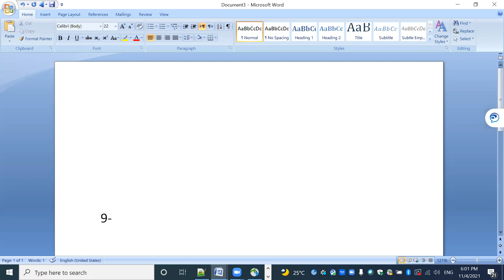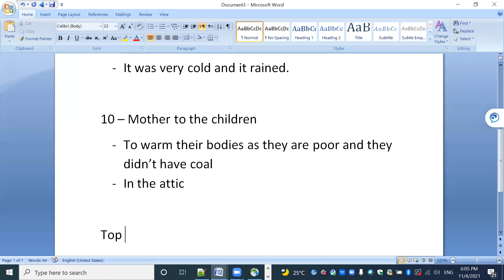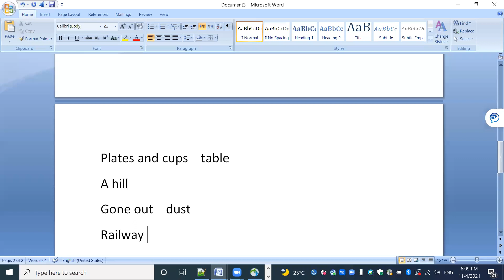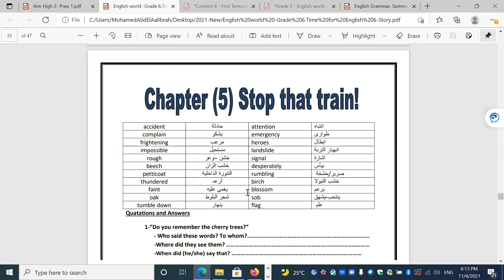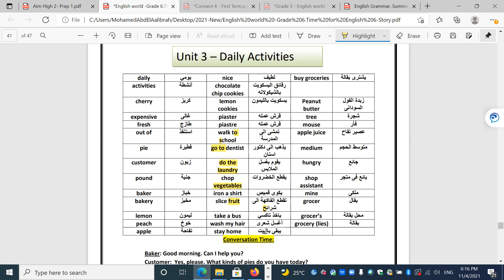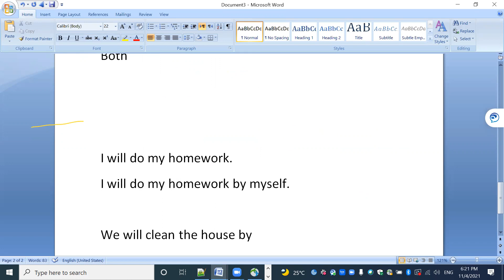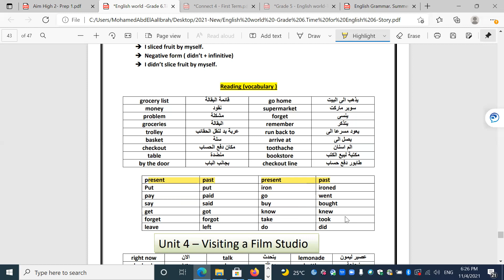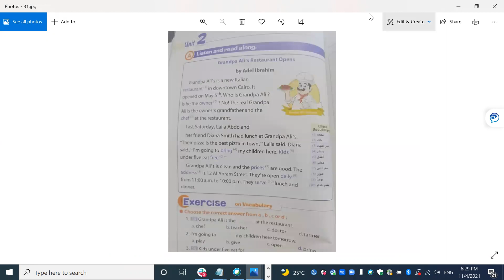15- Unit 3 - Daily activities. Time for English الصف السادس الابتدائى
15- Unit 3 - Daily activities. Time for English  الصف السادس الابتدائى